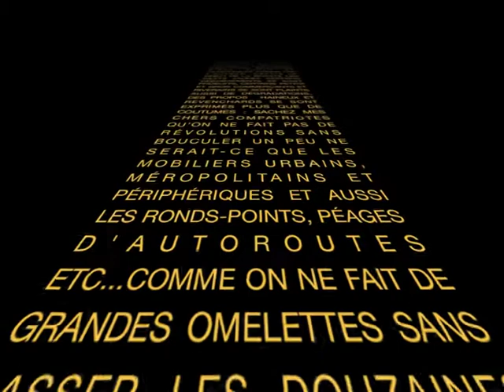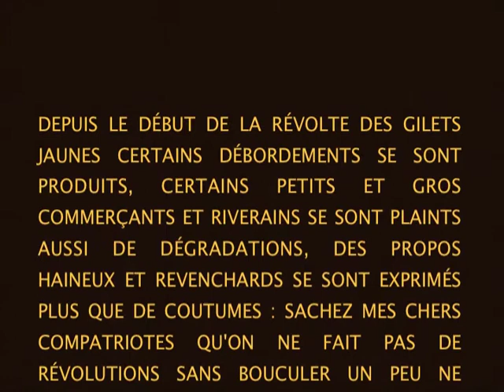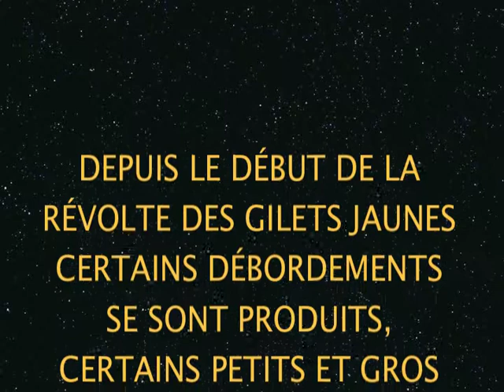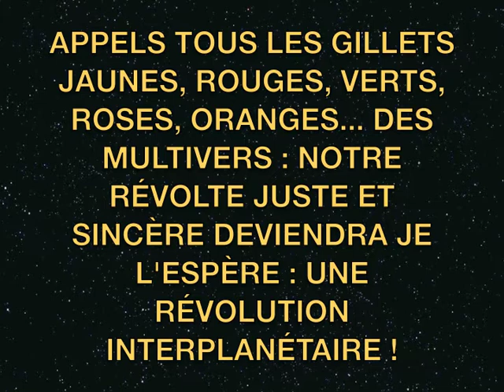FRED VENTURA ET SA COLLEGIENNE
FRED VENTURA ET SA COLLÉGIENNE
Olivier Fouchard & sa Collégienne sévissent...
LES FILMS DE LA FURE 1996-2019